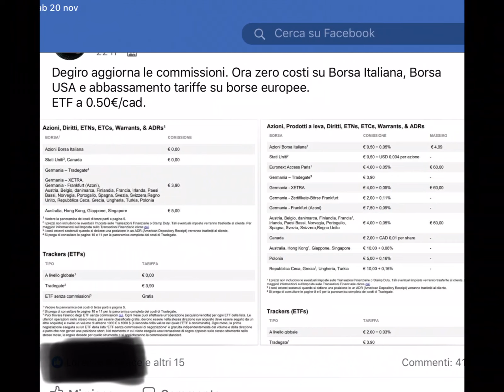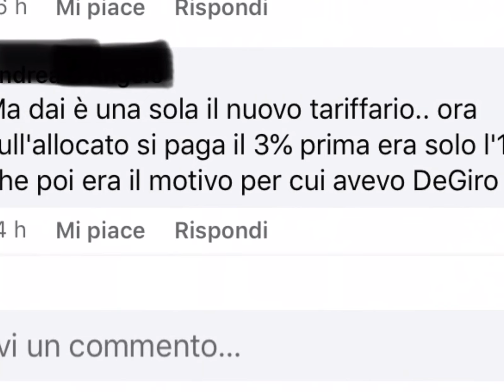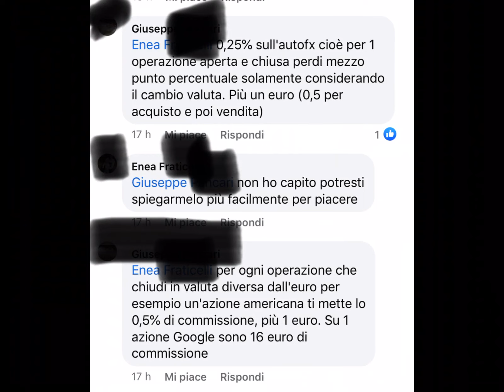🤨 DEGIRO azzera le commissioni o le ha aumentate? Cosa ha combinato il broker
Degiro ha commissioni realmente gratis?